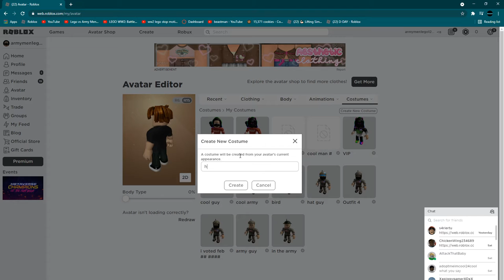lifting simulator get new weight and pranking people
hello guys welcome back to video we are going to do roblox today
and pranking people